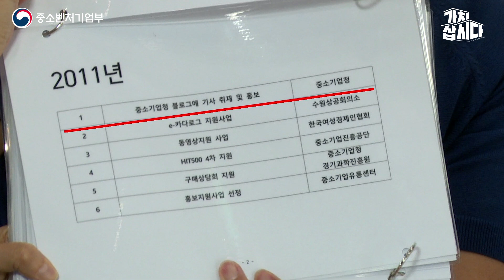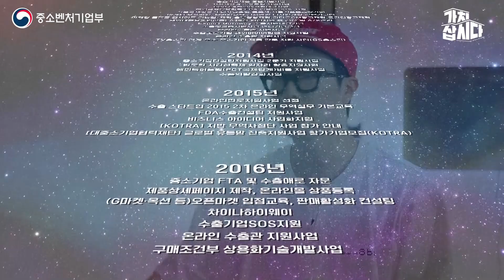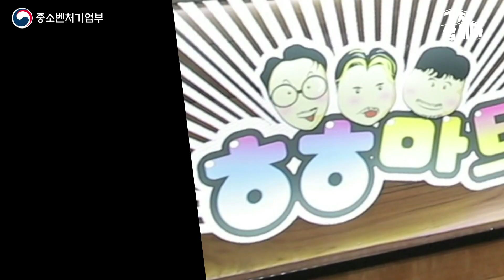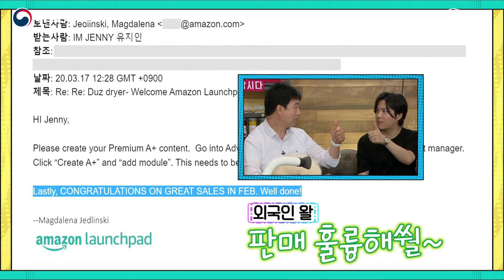롬곡옾눞, 예능이라매 왜 자꾸 울어ㅜㅜ(광고포함) [ㅎㅎ마트 2]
하하, 지조, 개그맨 강재준 세 남자의 무모한 도전 ㅎㅎ마트!
예능이라며 자꾸만 눈물이...!

소상공인이 들려주는 가슴 속 담아두었던 진솔한 이야기
누구나 공감하는 어쩌면 우리 모두의 이야기
가치봅시다!